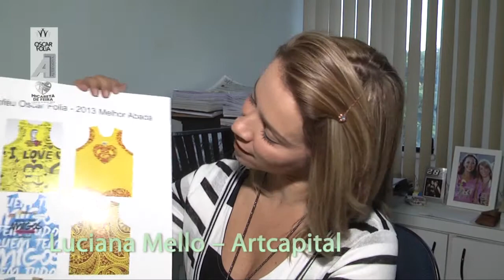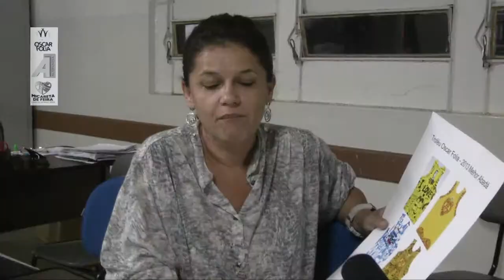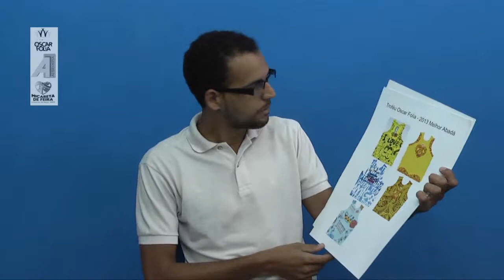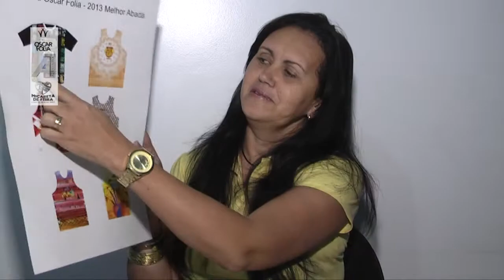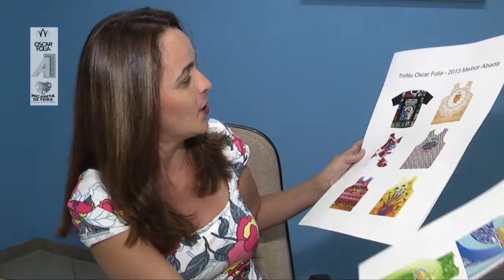Escolha do melhor abadá da Micareta de Feira 2013 - TvGeral.com.br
confira os votos de empresários, profissionais da imprensa que definiram o abadá mais bonito da Micareta 2013